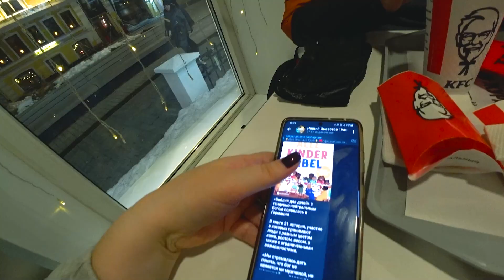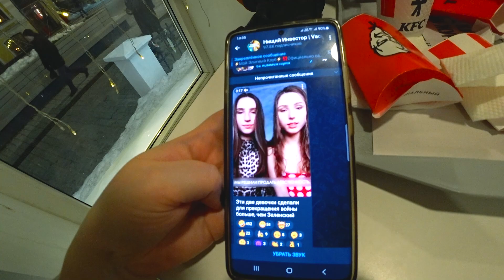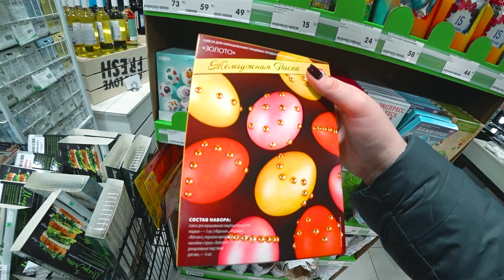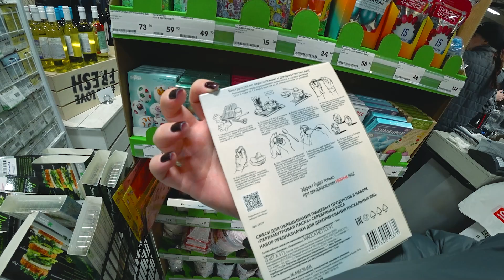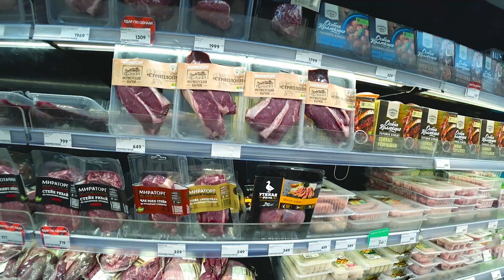Жить нужно в КАЙФ! Вино за 54000 и ДЕВСТВЕННОСТЬ на продажу! Альпы наше ВСЁ! Влог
В Альфе дают 1000 ₽ за оформление кредитки. Она бесплатная и с целым годом без % на все покупки 🕺 А в марте мы сможем выиграть по 50 000 ₽ после твоей первой оплаты картой 🤑 Закажи по моей ссылке